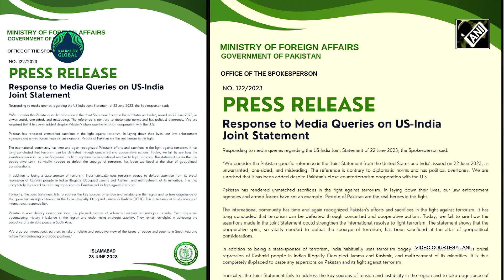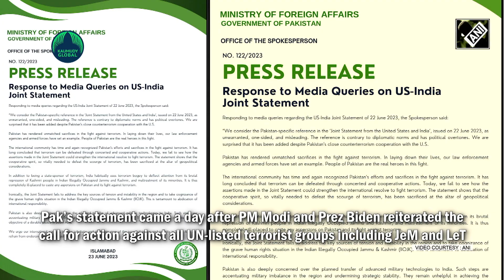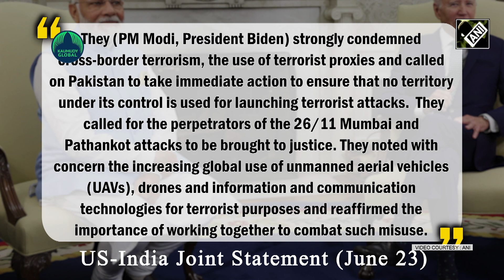Pak rattled by India-US joint statement calling out “Pak terror hub”